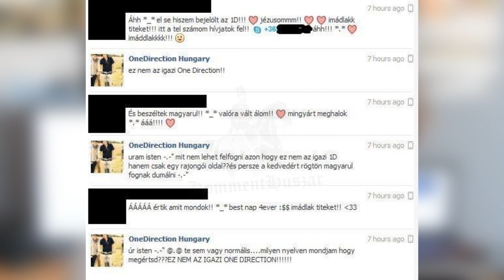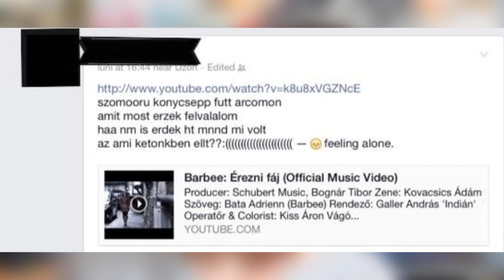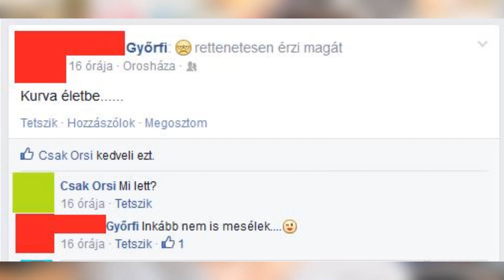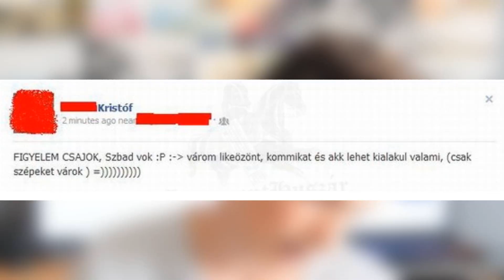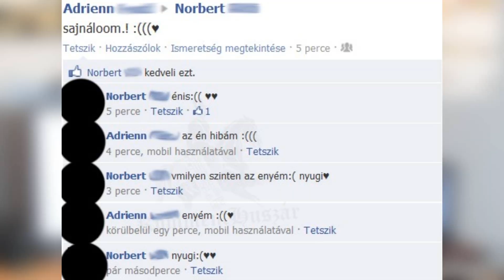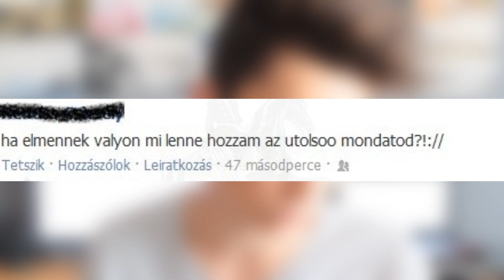Analfabéták a Facebookon (3)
Köszönöm mindenkinek aki feliratkozott ! ツ♥